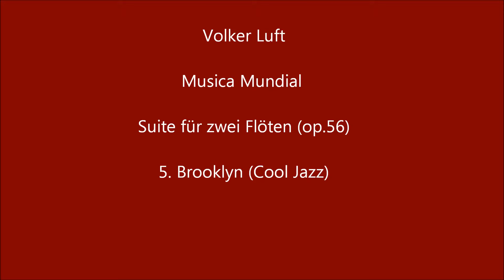Volker Luft - Musica Mundial - 5. Brooklyn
Volker Luft - Musica Mundial (opus 56)
Suite for two flutes
Musica Mundial by Volker Luft presens flautists a wonderful opportunity to undertake a boyant voyage through world music: Short pieces in various styles from Samba, Blues, Cool Jazz, Celtic Waltz and Flamenco to South German Ländler, Arab and Japanese folk song add variety to the flute repertoire.
"Musica Mundial" greift verschiedene Stile der Kunstmusik und originärer Volksmusik auf und lädt zu einer abwechslungsreichen und interessanten musikalischen Weltreise ein. Die Kompositionen sind für eine konzertante Aufführung, kammermusikalisches Musizieren ebenso geeignet, wie für den Einsatz im Instrumentalunterricht und dem Musikschulvorspiel. Die Reihenfolge der einzelnen Sätze ist nicht verbindlich festgelegt. Sie ist frei kombinierbar nach geographischen, musikalischen oder chronologischen Gesichtspunkten.

 5. Satz: Brooklyn
Ende der vierziger Jahre des letzten Jahrhunderts entstand in New York eines besondere Stilart des Jazz: den Cool Jazz, der Elemente europäischer Kunstmusik in den Jazz integriert.